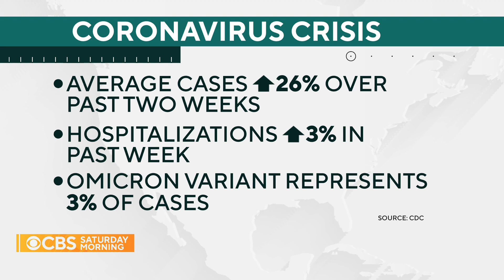Concerns for the unvaccinated as COVID-19 cases rise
One week ahead of Christmas, federal health officials are seeing an uptick in COVID-19 cases primarily fueled by the Delta variant — with fears that holiday gatherings and the highly infectious Omicron variant will create yet another surge. The latest outbreak is triggering a nationwide push for Americans to get booster shots. Elise Preston reports.